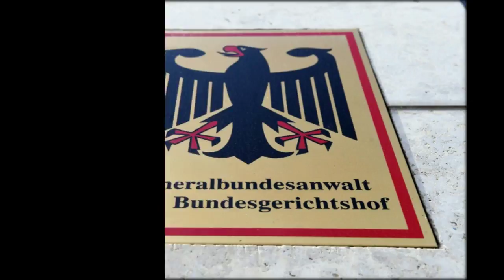Schweizer soll Steuerfahnder bespitzelt haben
Prozesse
Vor dem Oberlandesgericht in Frankfurt beginnt heute der Prozess einen 54 Jahre alten Mann, der im Auftrag des Schweizer Geheimdienstes deutsche Steuerfahnder bespitzelt haben soll. Dabei ging es vermutlich darum, wie die Finanzverwaltung in Deutschland beim Ankauf von brisanten Steuer-CDs vorgeht. Der Mann war Ende April in Frankfurt verhaftet worden.